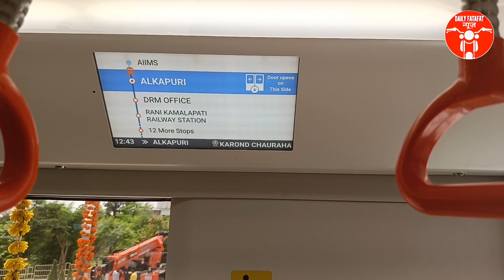Bhopal Metro | Metro in Bhopal | Madhya Pradesh | Metro station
Hi Team,